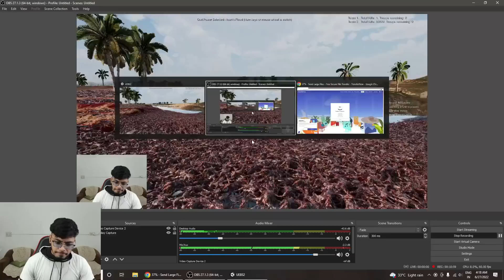1 John Wick Vs 100000 zombies - Who Will Win? - Battle simulator